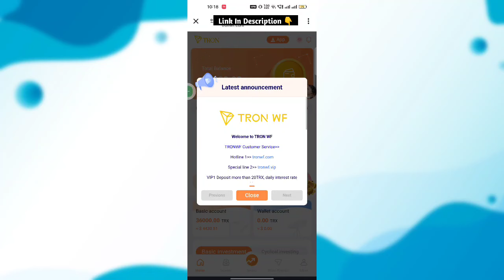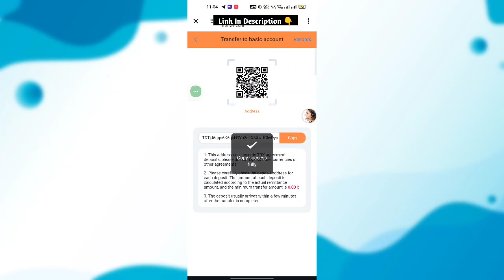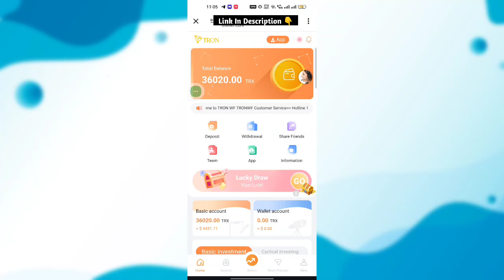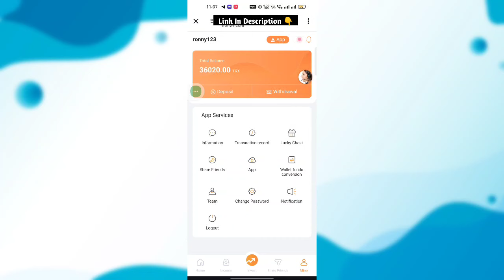New Usdt Earning Site Usd Mining Site 2024 Best Investment TRX Cloud Mining Usdt Earning Website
Register and get 36000TRX#2024 for mining

Current deposit - Interest is paid once a day on funds deposited into the
vip1 current deposit is more than 20TRX, with daily interest rate of 9%
vip2 current deposit is above 1501TRX, with daily interest rate of 10%
vip3 current deposit reaches 4501TRX, daily interest rate is 11%
vip4 current deposit is more than 10001, daily interest rate is 12%
vip5 current deposit is more than 30001, with daily interest rate of 13%
vip6 current deposit is above 60001, with daily interest rate of 15%
vip7 current deposit is more than 120001, daily interest rate is 18%
vip8 current deposit is more than 2.4001 million, with daily interest rate of 21%

Einladungsbelohnungen
Stufe 1: 13 %
Stufe 2: 2 %
Stufe 3: 1 %

Incentive invitation policy - If you use a sharing link to invite others to recharge on TRONBN, you will receive the commission reward provided by the platform: 13% (A recharge amount, friend A you invite) + 2% (B recharge amount, friend A invites) B ) +1% (C recharge amount, B invites friend C).

• TELEGRAM ID ▪︎ @Lilicreation01

related search
New usdt money making website in 2024
free money making website
invest
Colombia USDT Mining Farm
South Korea Usdt cloud mining station
Singapore usdt money making website
Newly launched USDT investment project
South African USDT website
USDT Mining Apps in Indonesia
USDT money making website 2024
Real USDT investment projects in the United States
USDT website is free in England
USDT mining and money-making website
How to earn free USDT without investing
Free Usdt Income Site No Deposit required
Free USDT investment website no investment required
USDT mining and withdrawal certificate
USDT shopping income
USDT online money making website
usdt shopping website
Korea Free Dollar Investment Website
Earn dollars in colombia
Cryptocurrency USDT Earnings
Cryptocurrency Websites 2024
How to mine Usdt for free
USDT investment project money making website
New USDT Earnings Website
USDT mining
USDT mining website
usdt mining sites today
USDT Mining Application
USDT mining farm does not require investment in 2024
investment location
Investment Locations 2024
Make money by investing in websites
investment website kaise banaye
Investing Website Today
ree dollar mining website new money making app money making app
Mobile money making APP
#2024 Sideline#WealthFreedom#2024PassiveIncome#Lay the Money-Making Skills#Making Money Project#Online Money
fastestwaytomakemoney 2024The latest way to make money online#2024 Money making tips#2024 Make money online
王earn法#2024# Make money at home#Make money application#Make money project#Online shopping makes money